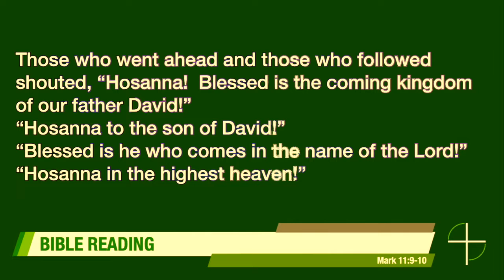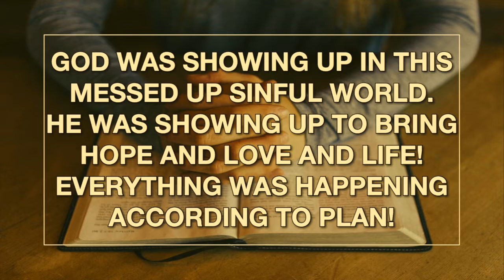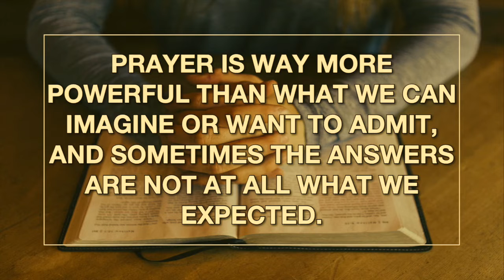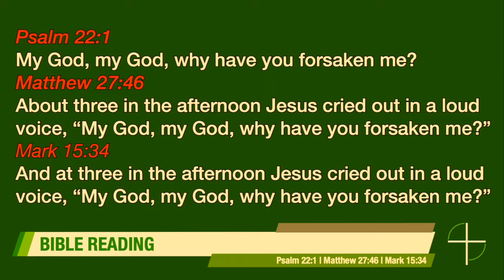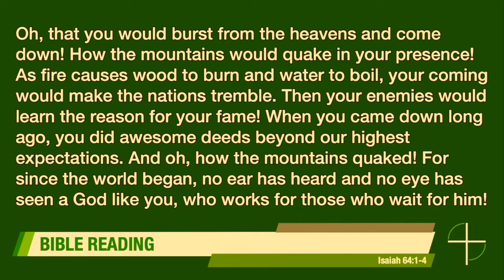Why Pray? Expect the Unexpected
Message from Holy Cross Lutheran on 28 March 2021